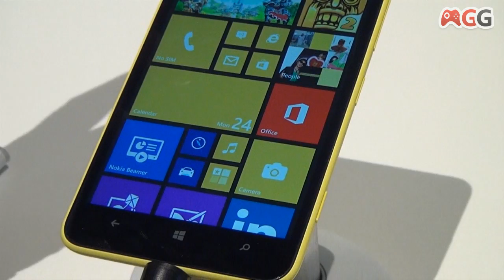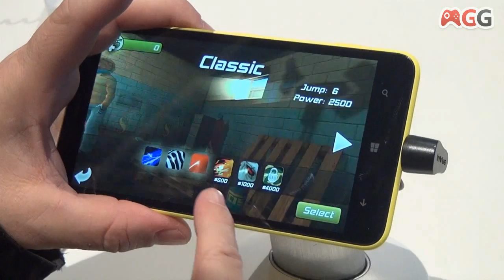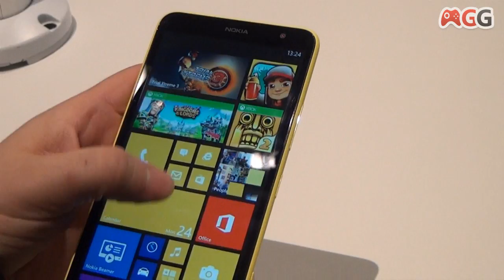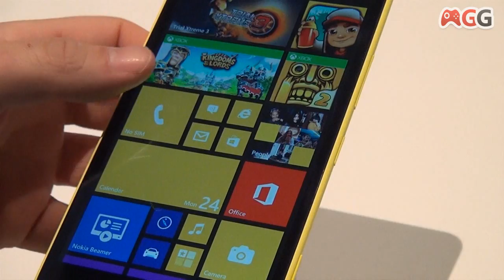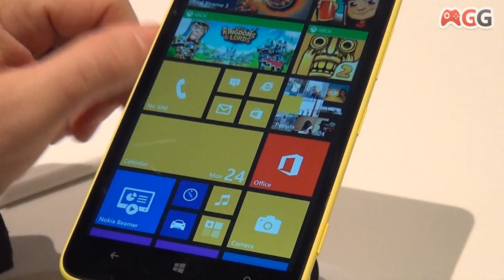NOKIA Lumia 1320 - Hands On : Les premières impressions de GamerGen